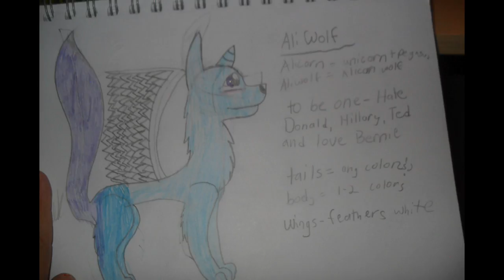My Wolf drawings. I give up what number I'm on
TOLD YA I IMPROVED! HAHA                           MUSIC: Unsteady by X ambassadors

Ive also improved from this video XD